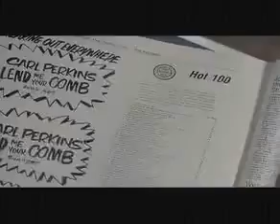Great Balls of Fire! un edited trailer